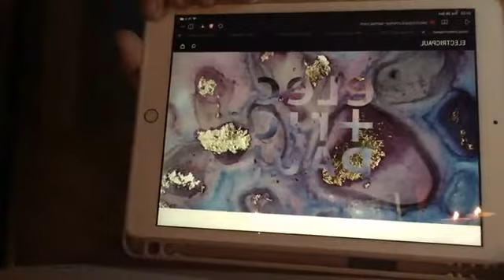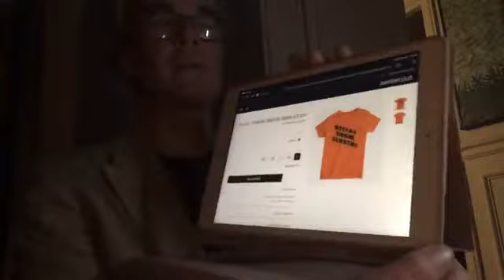electricpodcast n°22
Wherein we enjoy :
- “Ain’t Got No Time”, an original electricpaul composition, destined to be demoed for evaluation by the recording band Nabucco Dinaosaur
- Kitchen door home renovation and sandpaper follies
- dad joke/jack-o-lantern